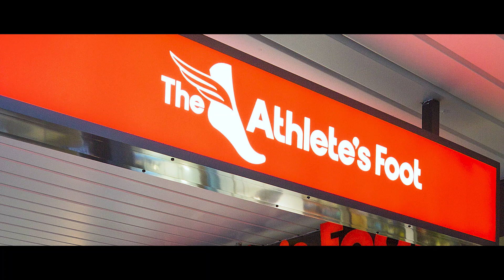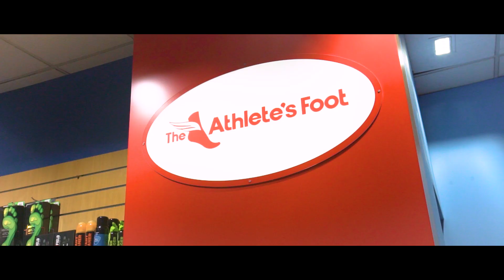813 Burke Road, Camberwell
GormanKelly are delighted to present for your consideration a blue chip property holding located in the core of Burke Road Shopping Centre in one of Melbourne’s most affluent suburbs to be auctioned on the 14th September at 2pm.

Being a major commercial, retail, education and lifestyle hub in Melbourne’s inner east, 813 Burke Road represents a magnificent opportunity for the most fastidious investor who requires a top shelf property with an A grade tenant in one of the best retail shopping strips in Melbourne.

The premium grade asset is summarised by the following key attributes:

- Publicly listed tenant – The Athlete’s Foot subsidiary RCG Corporation Limited
- Long standing tenant of over 20 years in this property with a new five (5) year lease plus further option of five (5) years
- Currently returning $134,983 pa net plus GST
- Outgoings including Land Tax recovered from the tenant
- Freehold title, land area: 155sqm
- Building Area: 110sqm plus rear car parking
- Positioned in the heart of Burke Road Shopping Strip with over 400 stores offering a mix of retail, fashion, hospitality and services plus full line Woolworths, Coles, Target and Aldi and next door to The Well Shopping Centre.

Mario Nobrega 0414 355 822
Chris Alcock 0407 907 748